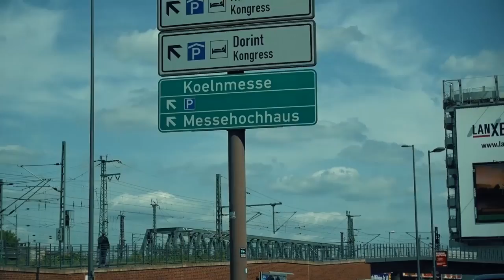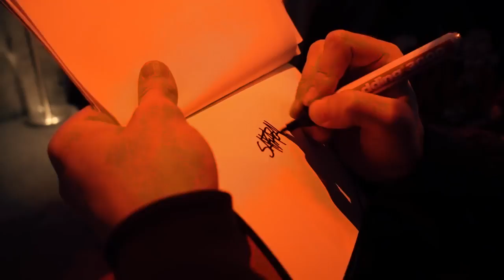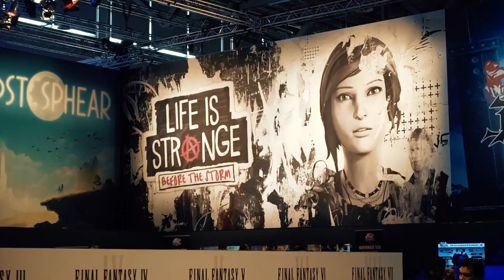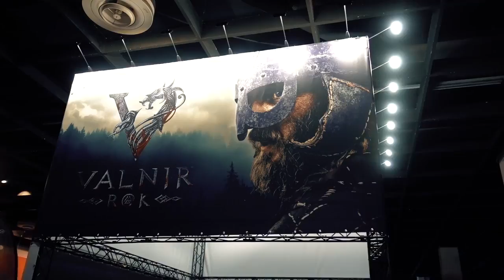Der Wahnsinn beginnt! 🌎 gamescom 2017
☛ FEATURING:

Diversen Freunden

Folgt